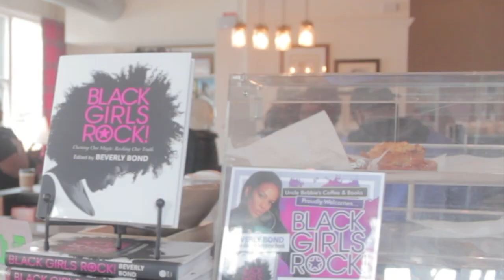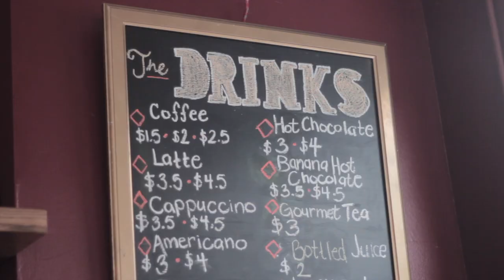Mina Llona Discusses "Black Girl Rock" With Beverly Bond & "Me Too" With Marc Lamont Hill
During a book signing for Beverly Bonds "Black Girl Rocks," Mina Llona caught up with Beverly to talk about the movement.  The book singing was held at Marc Lamont Hill's coffee shop in North Philly and while she was there, Mina and Marc talked about supporting women authors and the "Me Too" movement.